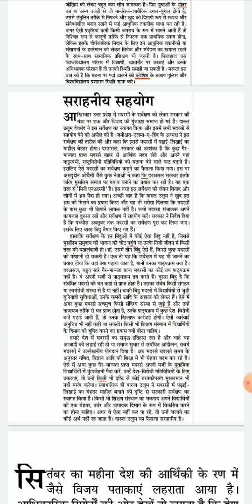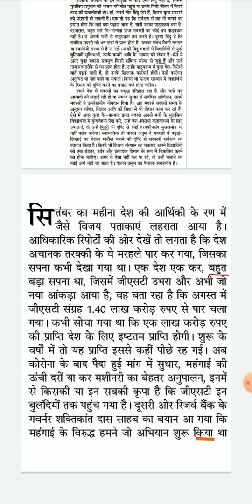Jansatta Editorial || Hindi Editorial Dictation @120 WPM. #189 || High court || SSC || RSMSSB